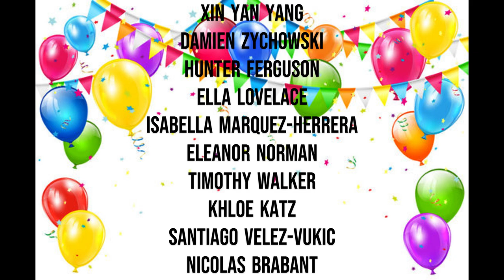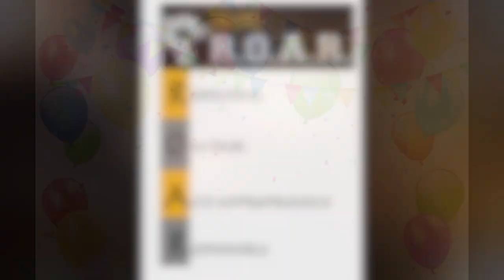Weekly News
Week of May 1st